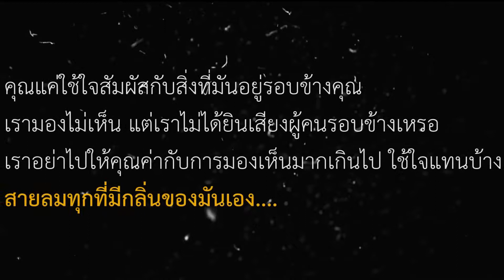Singapore สิงคโปร์ครั้งแรกของพวกเรา: Blind Travelers(teaser)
4-6 ตุลาคม 2562 แอร์ล้งได้มีโอกาสจากพี่ชายและพี่สาวของเราพี่โอ๋และพี่แหว็ว อาสาพาเราทั้งคู่ สู่สิงคโปร์ จะเป็นอย่างไรตามได้กับตัวอย่างกันได้